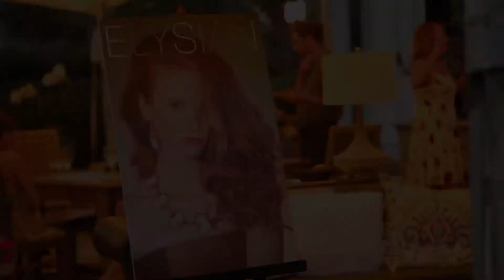Behind the Desk of ELYSIAN (May 19, 2017)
Presenting the inaugural week in review behind the desk of ELYSIAN. This week, we highlight the debut of our Summer ELYSIAN publication as we join Alfa Romeo at the Woodhouse Day Spa in Mt. Pleasant, South Carolina for Spoleto: Return to Italia.